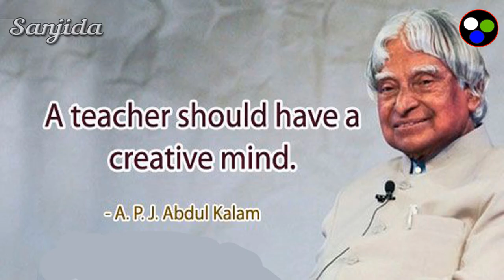Motivational Abdul Kalam Quotes || Inspiring Quotes | APJ Kalalm Tribute | Life Quotes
Avul Pakir Jainulabdeen Abdul Kalam – A P J, Abdul Kalam was an Indian aerospace scientist and politician who served as the 11th President of India from 2002 to 2007. He was born on 15 October 1931 and raised in Rameswaram, Tamil Nadu and studied physics and aerospace engineering.  He spent the next four decades as a scientist and science administrator, mainly at the Defence Research and Development Organisation (DRDO) and Indian Space Research Organisation (ISRO). He thus came to be known as the Missile Man of India for his work on the development of ballistic missile and launch vehicle technology.
Kalam received 7 honorary doctorates from 40 universities. The Government of India honoured him with the Padma Bhushan in 1981 and the Padma Vibhushan in 1990 for his work with ISRO and DRDO and his role as a scientific advisor to the Government. In 1997, Kalam received India's highest civilian honour, the Bharat Ratna, for his contribution to the scientific research and modernisation of defence technology in India. In 2013, he was the recipient of the Von Braun Award from the National Space Society "to recognize excellence in the management and leadership of a space-related project".
The Prime Minister, Narendra Modi, ceremonially released postage stamps commemorating Kalam at DRDO Bhawan in New Delhi on 15 October 2015, the 84th anniversary of Kalam's birth. There are many more awards and awards to state but I narrated very few in short.
Few of his other honours and awards are
In 2009 Honorary Doctorate from Oakland University, Hoover Medal from ASME Foundation, USA,
In 2014 he received Honorary professor award from Beijing University, China and Doctor of Science from Edinburgh University, UK.
He was a renowned writer too, few of his writings are : Developments in Fluid Mechanics and Space Technology :: India 2020  Wings of Fire: Ignited Minds:  Mission India :: Inspiring Thoughts :: You Are Born To Blossom::  Turning Points :: Target 3 Billion  ::, My Journey: and many more to follow up. his final book was Transcendence: My Spiritual Experiences with Pramukh Swamiji
Kalam was noted for his integrity and his simple lifestyle. He never owned a television
While delivering a lecture at the Indian Institute of Management Shillong, Kalam collapsed and died from an apparent cardiac arrest on 27th July 2015 at the age of 83. May your soul Rest in Peace Sir. We salute You. Jai Hind.

Thank you for the respect, support and help.🌹